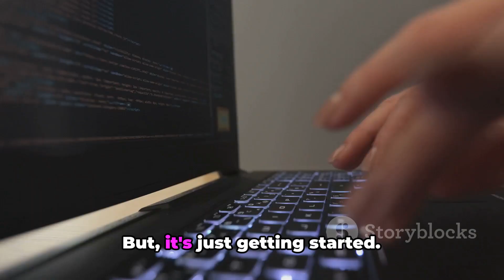Tech Titans - Unveiling the Latest Technology Innovations on Modern Era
In this captivating video, join us as we delve into the fascinating realm of cutting-edge technologies that are revolutionizing our world! From AI and machine learning to virtual reality and blockchain, we will explore the latest advancements that are shaping various industries and influencing our daily lives. Get ready to be amazed and inspired by the incredible potential of these technologies.

OUTLINE:

00:00:00 "The Roots of Modern Technology"
00:01:09 A World of Possibilities"
00:02:15 A Glimpse Into Tomorrow"